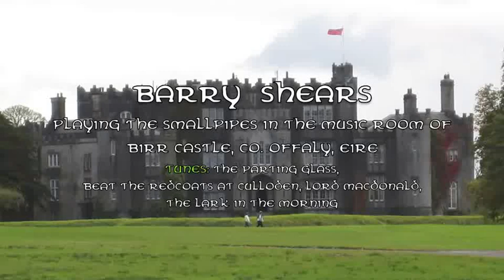Barry Shears smallpiping at Birr Castle, Co. Offaly, Ireland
In October 2012, I spent two weeks in Ireland on a pipe-making holiday in Donegal with Ray Sloan. I spent three days visiting a friend at Birr Castle in Co. Offaly. Lady Ross kindly suggested that I play a few impromptu tunes in their Music Room. As for the video -- the butler did it in the Music Room with a Samsung Galaxy 3! The tunes are:

1) The Parting Glass
2) Beat the Redcoats at Culloden (aka The Cameronian Rant)
3) Lord MacDonald's Reel
4) The Lark in the Morning